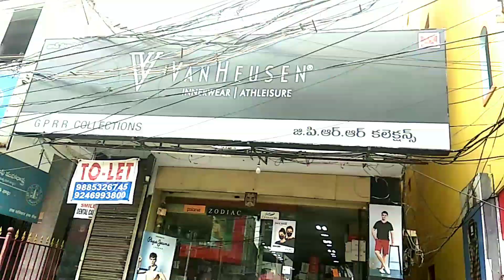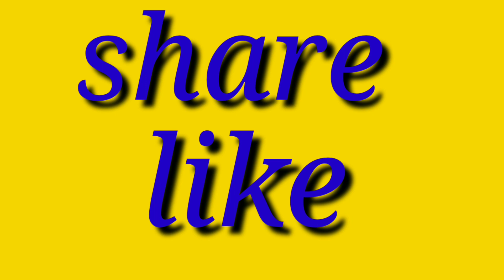exploring Tirupati Balaji colony to Bhavani Nagar video